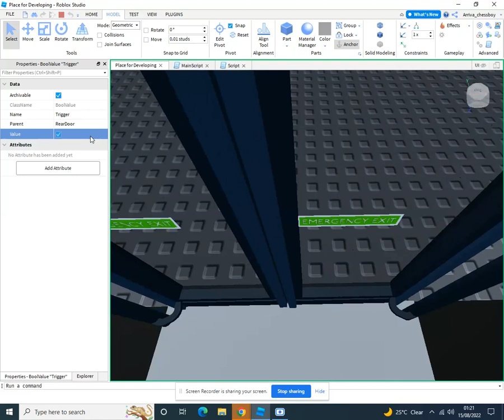WIP - Plug Sliding Doors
these door projects will be free when finished